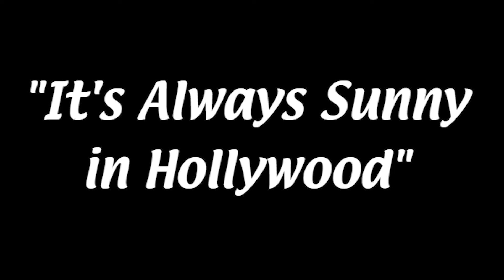Always Sunny in Hollywood Ep. 135: Zoolander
I don't think we've talked about a Ben Stiller movie yet, let alone a movie with Ben Stiller in it. Zoolander was a movie I never heard about until a couple years ago when discussing movies starring idiotic characters. I was told it would be up my alley, but it didn't take me until now to finally see it for myself. So is this gonna be fabulous, or derelicte?